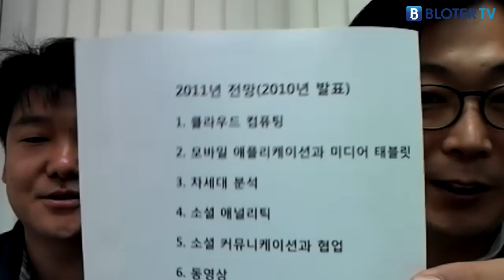[BLOTER TV] 얼굴이 꽉 찬 방송 '가트너 2012 전략기술 Top 10'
시장 조사 기관인 가트너가 2012년 전략 기술 10가지를 발표했습니다. 가트너가 꼽은 2012년 전략기술들은 미디어 태블릿, 모바일 애플리케이션, 소셜, 사물 기반 인터넷, 앱 스토어, 차세대 분석 기술, 빅데이터, 인 메모리 컴퓨팅, 저전력 서버, 클라우드 컴퓨팅 입니다. 김철환 소셜익스피리언스 랩장과 도안구 블로터닷넷 미디어랩장이 10대 전략 기술에 대해 이야기를 나눴습니다.